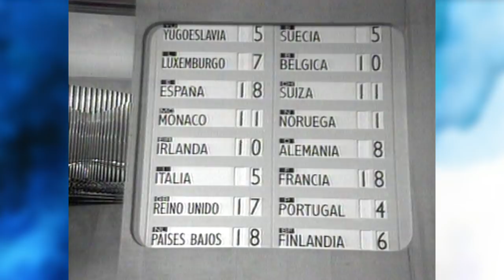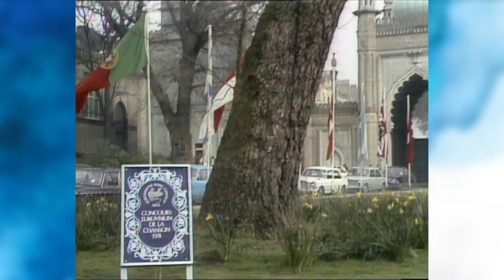When hosting Eurovision is a challenge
The Eurovision Song Contest has taken place every single year since 1956 but it hasn't always been easy. Today we look at some of the more challenging contests that have taken place over the years. If you want to know more about the Eurovision Song Contest,